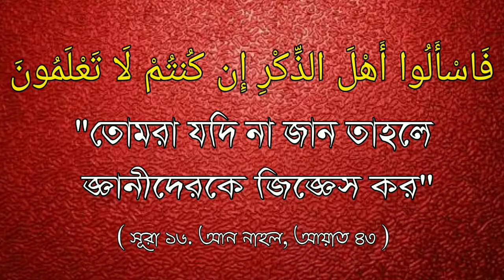হাঁফ হাতা জামা পড়ে স্বলাত আদায় করা যাবে ? Br. Rahul Hassian Rahul Amin.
হাঁফ হাতা জামা পড়ে স্বলাত আদায় করা যাবে ?

Half sleeves can be used to pray ?

🎤 Br. Rahul Hassian Rahul Amin.